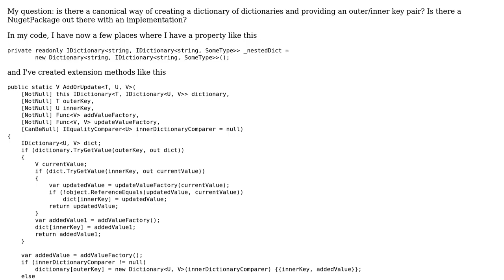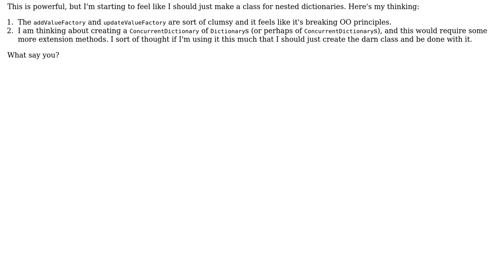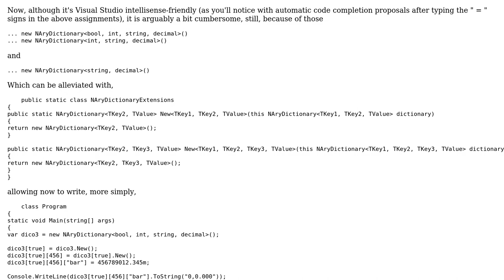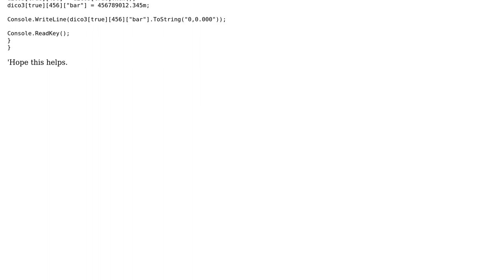Software Engineering: Dictionary of dictionaries design in C#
With thanks & praise to God, and with thanks to the many people who have made this project possible! | Content (except music & images) licensed under CC BY-SA | Music | Images & others | With thanks to user YSharp user Frank Bryce and the Stack Exchange Network Trademarks are property of their respective owners. You are responsible for your own actions.